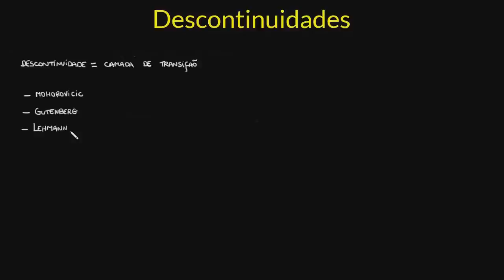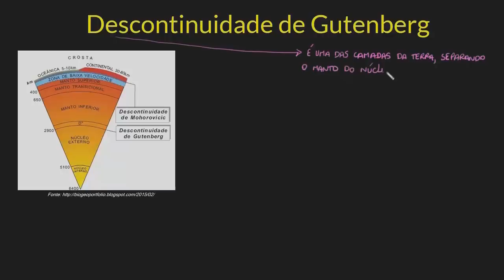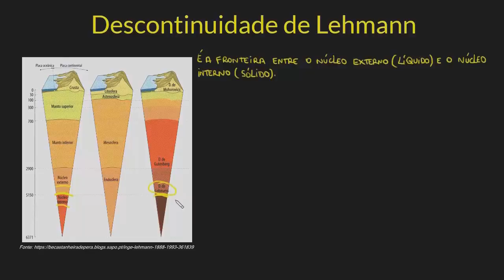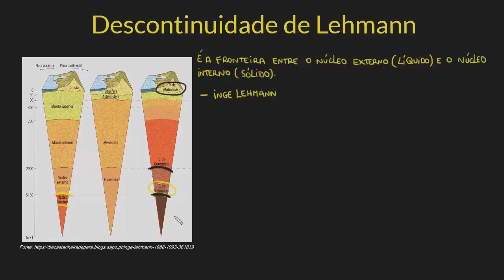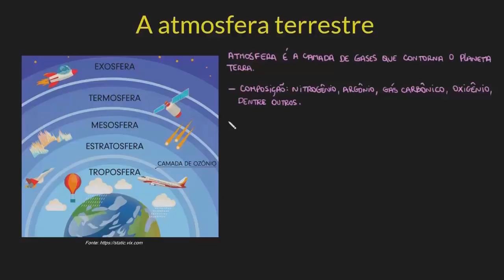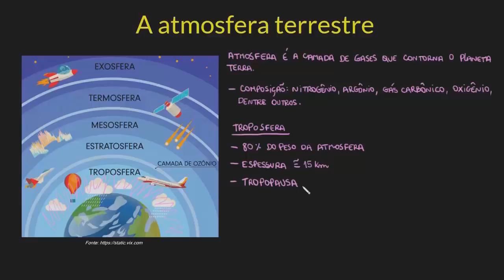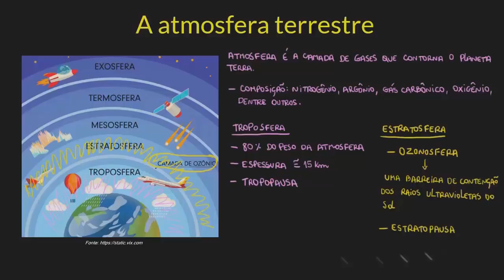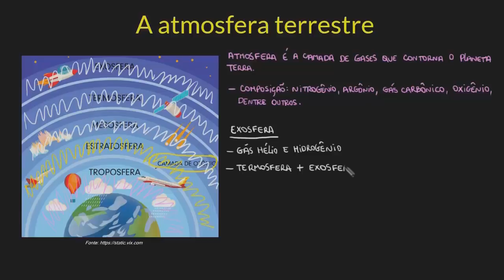A estrutura da Terra | Parte II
Este vídeo é uma continuação do anterior e trata da estrutura do Planeta Terra, descrevendo as características, composição e espessura da atmosfera, da crosta, do manto e do núcleo.